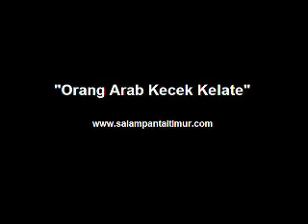Orang Arab Pandai Kecek Kelate - salampantaitimur.com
- Pemuda mesir fasih bertutur dalam dialek Kelate.